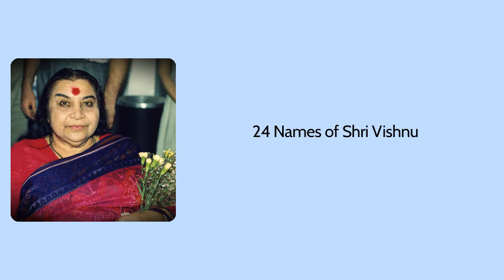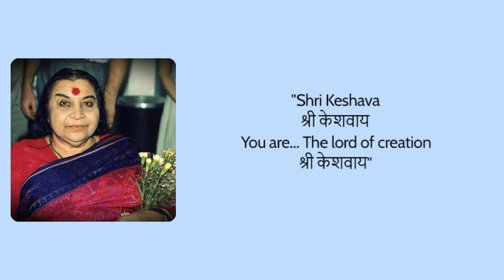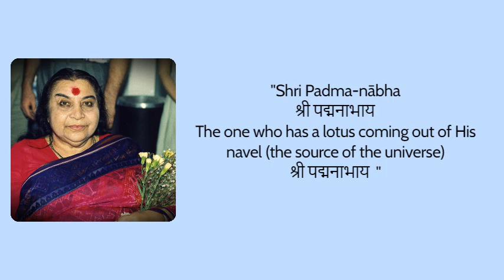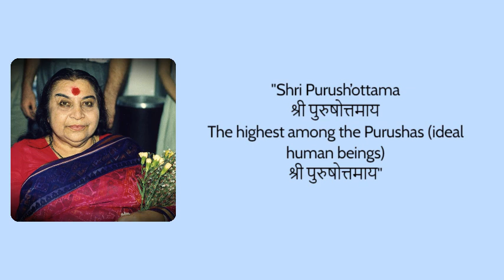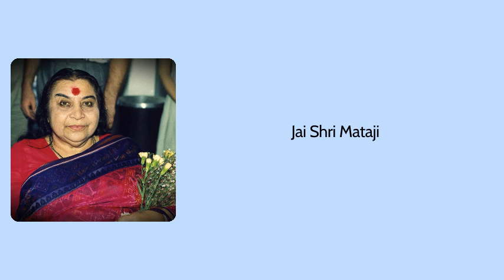24 Names of Shri Vishnu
24 Names of Shri Vishnu